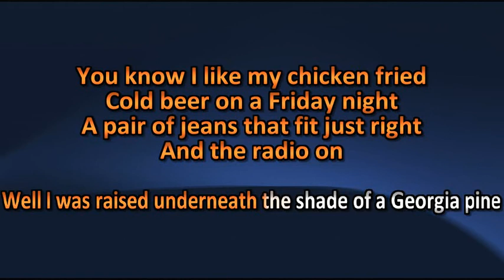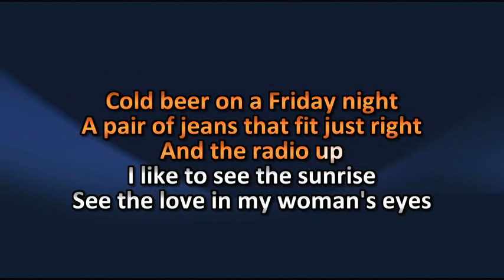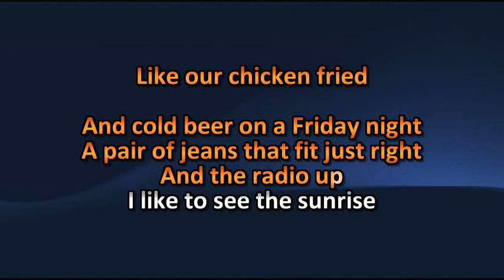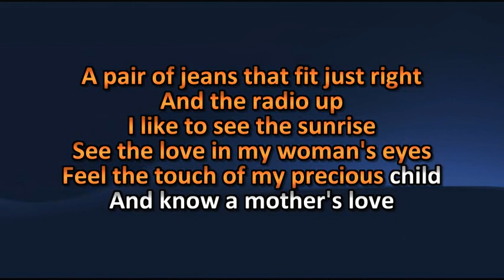Zac Brown Band - Chicken Fried - Karaoke / Lyrics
Zac Brown Band - Chicken Fried - Karaoké / Lyric

Amusez-vous ! =)

Karaoke Quebec